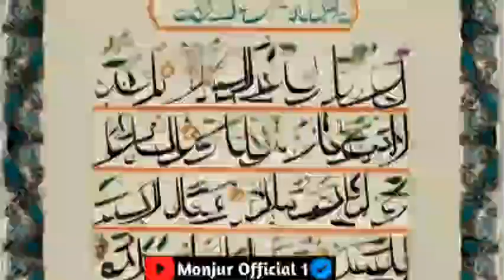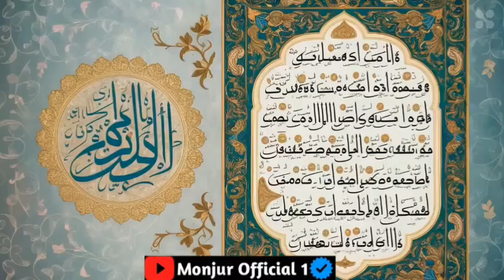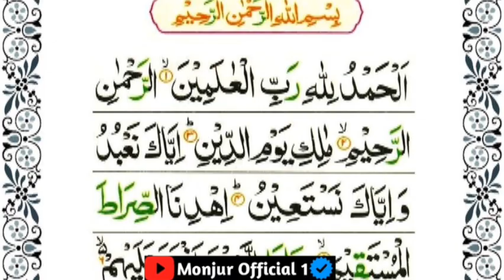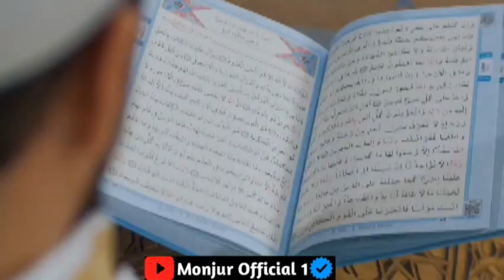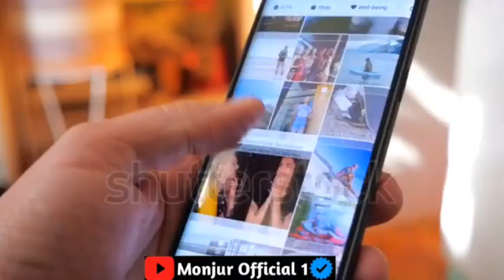Ayatul Kursi me Chupy Eham Raaz |Benefits of Ayatul Kursi | আয়াতুল কুরসি মে চুপি এহাম রাজ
Ayatul Kursi me Chupy Eham Raaz | Benefits of Ayatul Kursi | Ayatul Kursi Secret
আয়াতুল কুরসি মে চুপি এহাম রাজ |  আয়াতুল কুরসীর উপকারিতা |  আয়াতুল কুরসি সিক্রেট

DESCRIPTION:
SPEAKER: Monjur Hussain

VIDEO EDITOR: Monjur Official 1

LYRICS: Motivational

SUBJECT: Islah e Ummat

1. har insan ke liye ye video
2. monjur hussain life changing bayan
3. Bachon ko bhi dekhna hai
4. monjur Official 1 latest bayan
5. monjur hussain bayan ayatul kursi
6. monjur Official 1 Ka bayan
7. Achy future k liye ye 3 Kaan zaroor krein
8. monjur hussain motivational speech
9. Husband wife zaroor sunein

INTRODUCTION:
Who is Monjur Hussain ?

Follow on Facebook I'd.

Discover the profound benefits and secrets of Ayatul Kursi in this enlightening video. Join us as we delve into the hidden wisdom and miracles of this powerful verse from the Quran. Learn about the how Ayatul Kursi can bring barakah and success into your life. Understand the Quranic miracles and the connection between Quran and science, and see how Islam reveals the divine knowledge bestowed by Allah.

We will also discuss the importance of Ayatul Kursi as highlighted by Pyaara Islam and the anticipated arrival of Imam Mahdi. Discover the virtues (آیت الکرسی کی فضیلت) and the practical benefits (ayatul kursi ki fazeelat) of reciting Ayatul Kursi daily. Learn the secrets (ayatul kursi me chupy eham raaz) and the significance of this verse for protection and prosperity (dolat ka wazifa). Uncover the detailed explanation (ayatul kursi ki tashreeh) and the numerous benefits (ayatul kursi ke fawaid) of this powerful verse. Watch now to unlock the secrets (ayatul kursi secret) and blessings (ayatul kursi ke fayde kya hai) of Ayatul Kursi!
                         thanks for wishing 🙏🏻😊